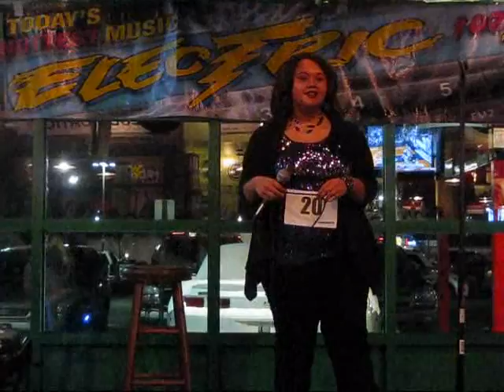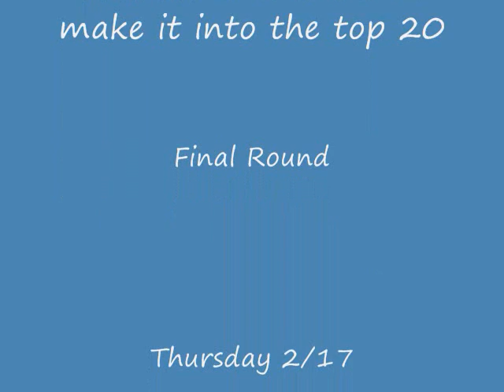Fan Favorite movie